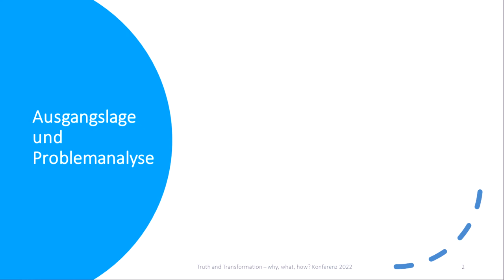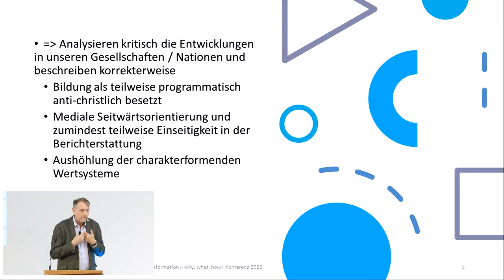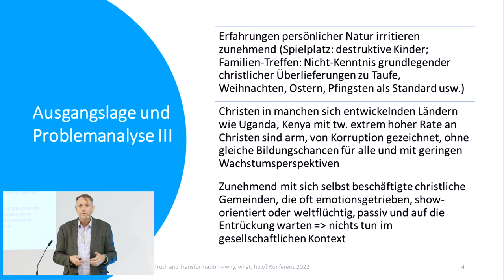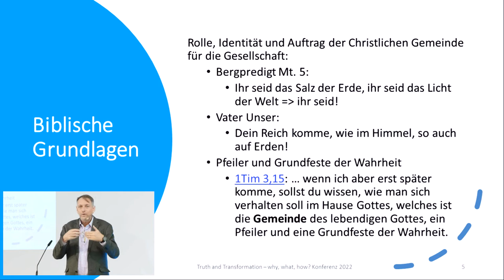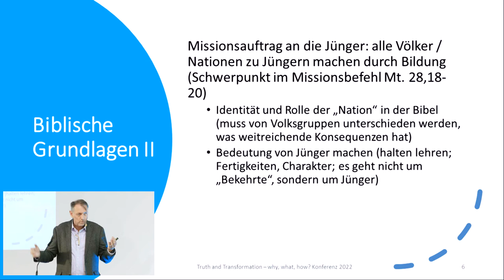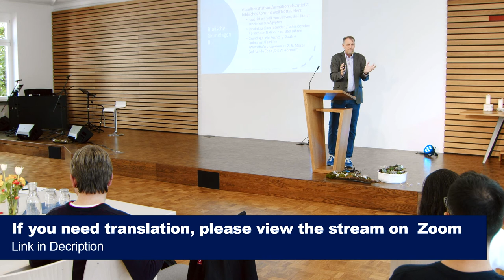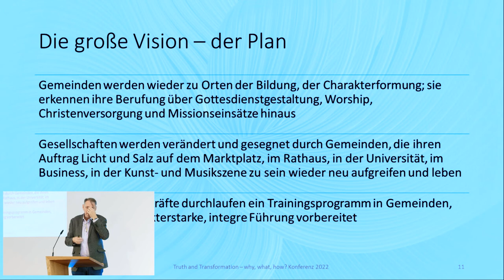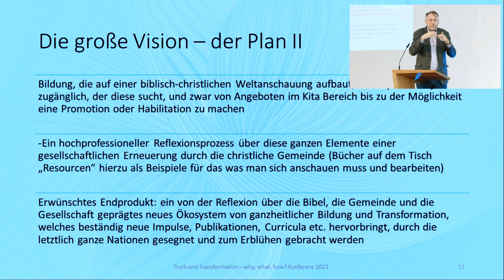(English) Andreas Wieland: Truth and Transformation - why what how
This is the English version of the lecture given by Andreas Wieland at the Stuttgart Conference May 14th of 2022. It shows the idea behind the new organization Truth and Transformation and why this is needed in the European (and global) context.